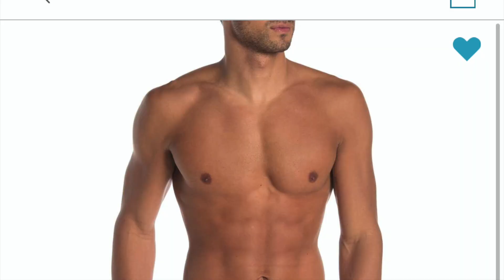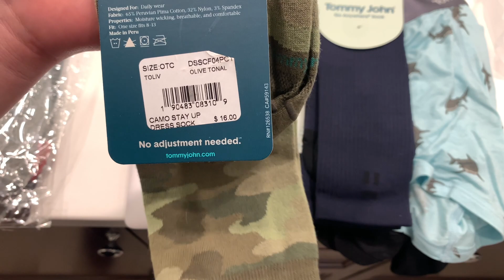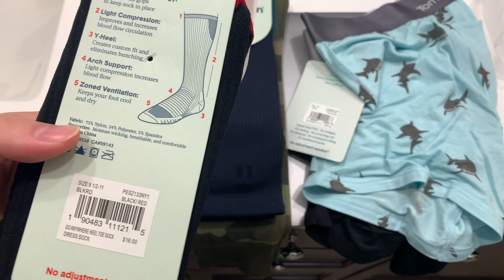Tommy John underwear& socks review | Best men's underwear?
Free Stocks below:
Robin Hood-Andrew referred you so you get a free stock. Claim this stock now without investing money first